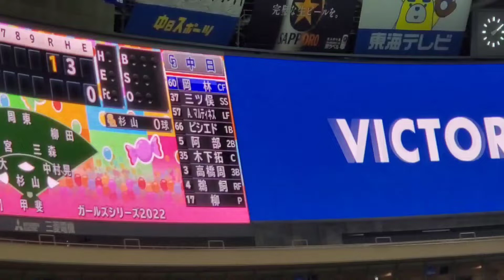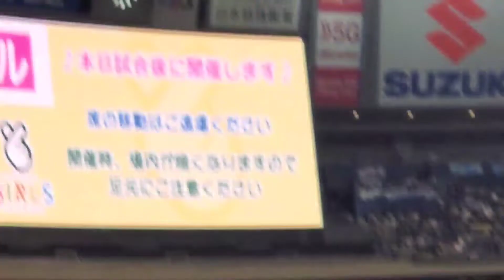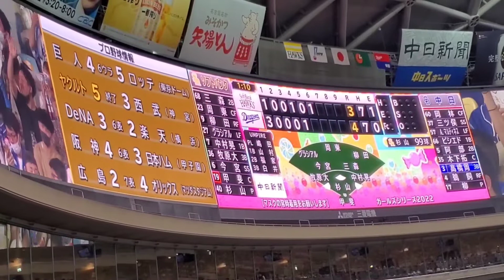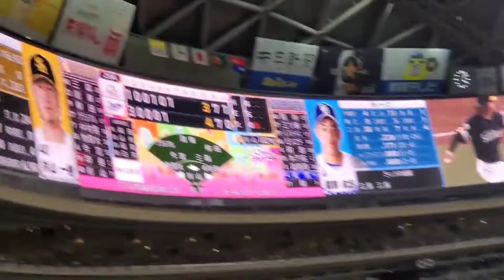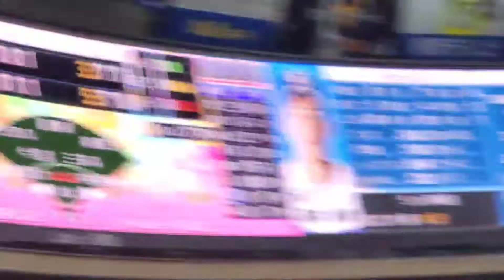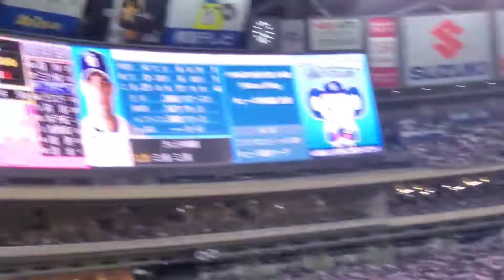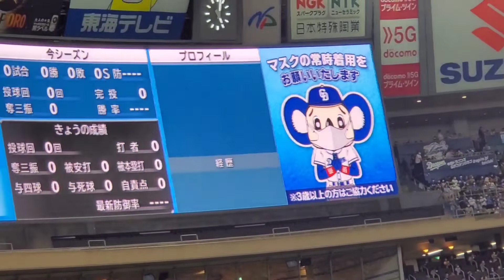20220605 中日ドラゴンズ 全打者 バッティング打撃 太鼓応援、ｽﾋﾟｰｶｰから流れる応援歌あり@ﾊﾞﾝﾃﾘﾝﾄﾞｰﾑ ﾅｺﾞﾔ［ｾ･ﾊﾟ交流戦］ﾅｺﾞﾔﾄﾞｰﾑ 外野